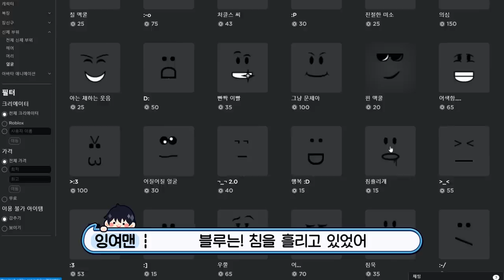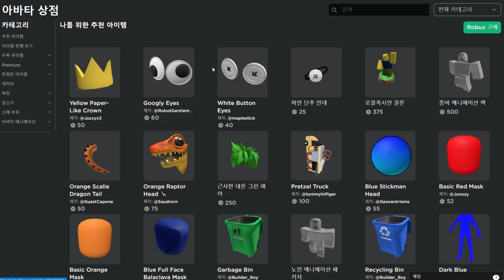로블록스 기본아바타를 '레인보우 프렌즈' 괴물로 만드는방법!! (단미호 김리하 잉여맨)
로블록스 아바타를 '레인보우 프렌즈'로 만들었어요!!